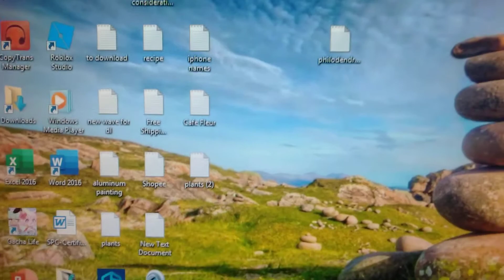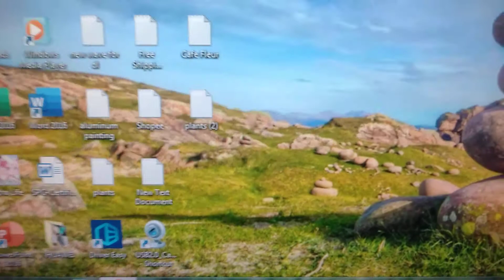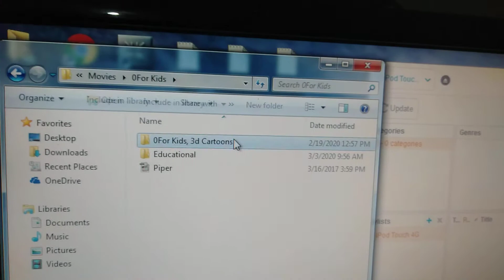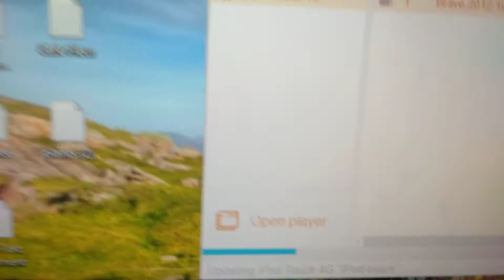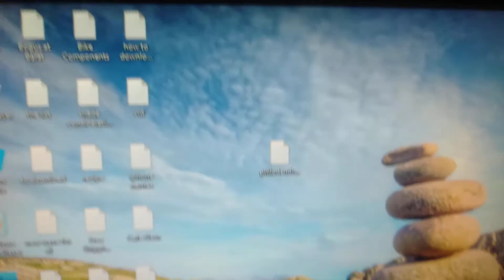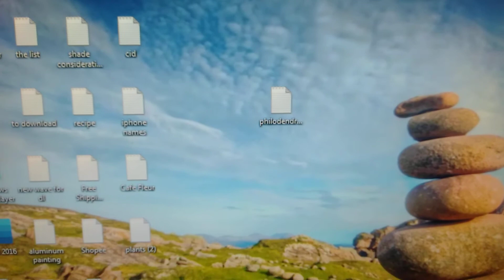HOW TO COPY MOVIES IPOD TOUCH